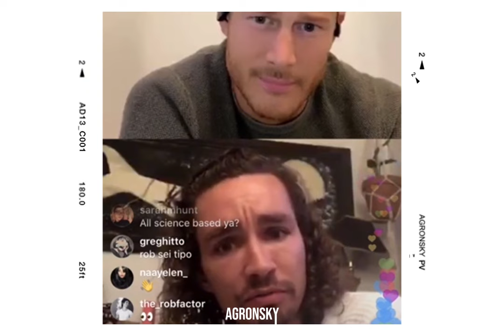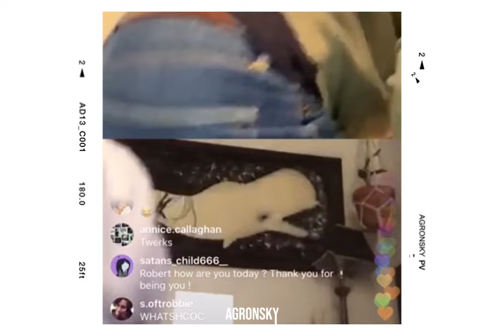the best of: Robert Sheehan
Robert Michael Adam Sheehan (Irish: Roibeárd Mícheál Ó Siodhacháin; born 7 January 1988) is an Irish actor. He is best known for television roles such as Nathan Young in Misfits, Darren in Love/Hate, and Klaus Hargreeves in The Umbrella Academy, as well as film roles such as Tom Natsworthy in Mortal Engines and Simon Lewis in The Mortal Instruments: City of Bones.

Sheehan has received multiple Irish Film and Television Award and BAFTA Award nominations. In 2020, he was listed as number 41 on The Irish Times list of Ireland's greatest film actors.

heehan was nominated for an Irish Film and Television Award in the Rising Star category in 2010.[15] The following year, he starred in the film Killing Bono,[16] and in John Crowley's production of The Playboy of the Western World at the Old Vic Theatre.[10] Sheehan appeared in the second season of the BBC crime drama series Accused, which aired in 2012.[17] He played Simon Lewis in the 2013 film The Mortal Instruments: City of Bones,.[18] and followed it with roles in Anita B., The Road Within, Moonwalkers, and The Messenger in 2014 and 2015.[5][9] In late 2015, he played Richard III in Trevor Nunn's revival of The Wars of the Roses, an adaption of William Shakespeare's plays Richard III and the three part Henry VI. In a 2018 interview with Hot Press, Sheehan described the role as his recent favourite, citing the "magic" and "transcendent experience" of being on stage.[10]

The Song of Sway Lake premiered at the Los Angeles Film Festival in 2017, and was released theatrically the following year. It was filmed prior to 2014, and reflecting on the role in 2019, Sheehan described himself as "immensely proud".[19][20] During 2017, he also appeared in Geostorm and featured in the second season of Fortitude, for which he was nominated for an Irish Film and Television Award.[16] In 2018, he appeared in Genius: Picasso as Carlos Casagemas and in The Young Offenders Christmas special as a caricatured version of himself.[21][22] He also appeared in several films; he starred alongside David Tennant in Bad Samaritan, appeared in the neo-noir film Mute,[8][23] and starred in Mortal Engines in the leading role of Tom Natsworthy.[16]

In 2019, he starred in the Netflix Original series The Umbrella Academy as Klaus Hargreeves